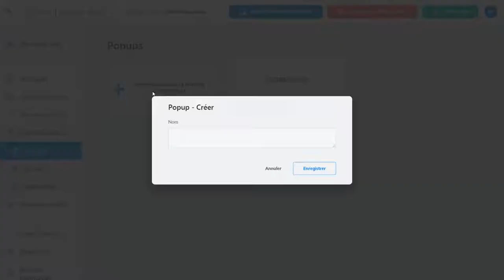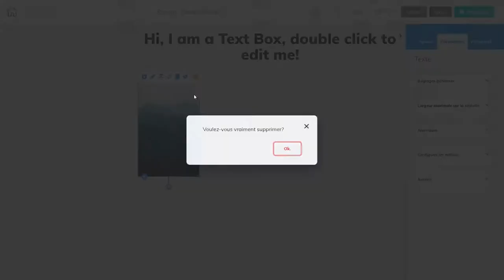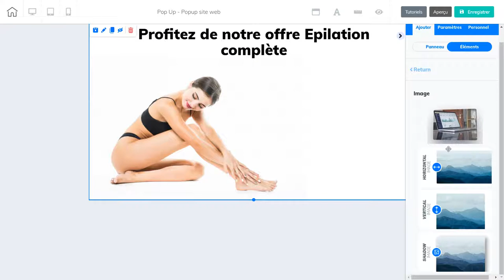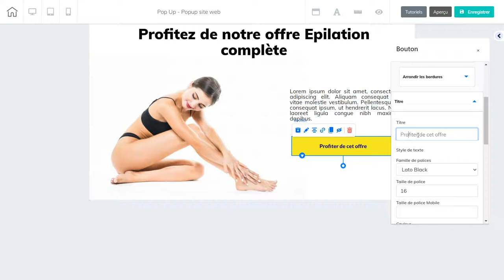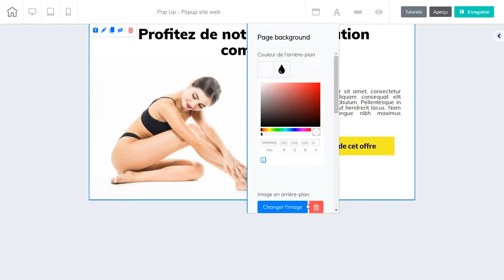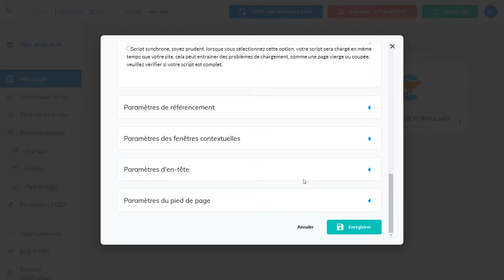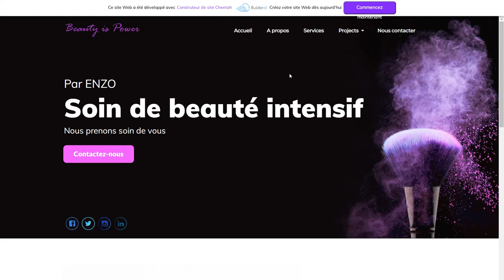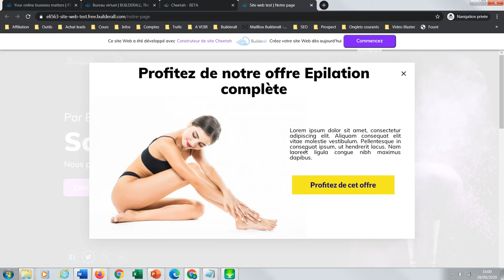Creer un site internet - creer un pop up - Builderall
Je vous montre comment creer un pop up sur votre site internet en utilisant la plateforme Builderall.